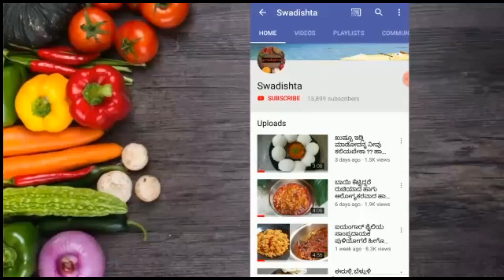ಬೆಳಗಿನ ತಿಂಡಿಗೆ ನೀವು ಕೂಡ ಹೀಗೊಮ್ಮೆ ರುಚಿಯಾಗಿ ಹಾಗು ತರಕಾರಿ ಇಲ್ಲದೆ ಸುಲಭವಾಗಿ ಮಾಡಿ ಶಾಹಿ ಪುಲಾವ್